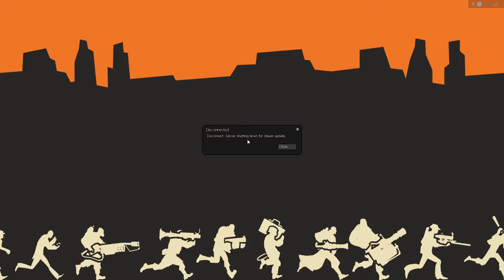Team Fortress 2 | Zombie Escape Gameplay | #31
Warning: weird voice chat during warm up

Gamemode: Zombie Escape
Map(s): Random
Difficulty: Normal
Platform: PC/Steam

Team Fortress 2 | Zombie Escape Gameplay

Team Fortress 2 is a multiplayer first-person shooter game developed and published by Valve Corporation. Featuring 9 classes to play as: Scout, Soldier, Pyro, Demoman, Heavy, Engineer, Medic, Sniper, and Spy. Each one has their own strengths and weaknesses and must work with members of the team to be efficient, encouraging strategy, and teamwork. Meanwhile defending various bases from grey man's robot attack.

stuff for the algorithm:
TF2
TF2 Gameplay
Team Fortress 2 Scout Gameplay in 2024
TF2 Scout Gameplay in 2024
Team Fortress 2 Soldier Gameplay in 2024
TF2 Soldier Gameplay in 2024
Team Fortress 2 Heavy Gameplay in 2024
TF2 Heavy Gameplay in 2024
Team Fortress 2 Engineer Gameplay in 2024
TF2 Engineer Gameplay in 2024